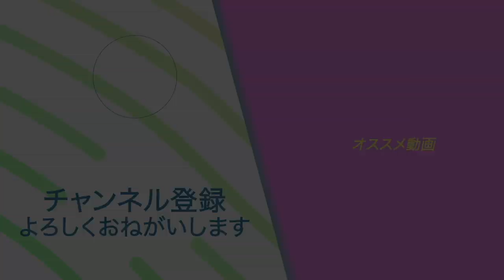【初心者向け】六呂師高原ヒルクライム(勝山コース)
今回走ったコースはこちら(ルートラボ)

◇KENの愛車◇
・SUPERSIX EVO HI-MOD
・DOMANE
・CROSTAR
cannondale/キャノンデール

◇MAMIの愛車◇
・KRYON
KUOTA/クオータ

②DOVA-SYNDROME